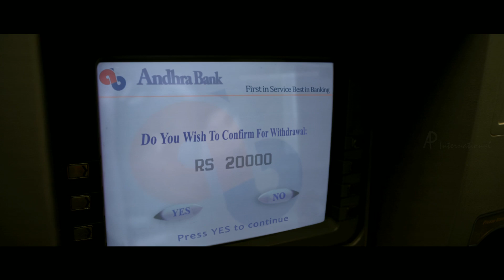Arima Nambi - Vikram Prabhu diverts the police attention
Star cast : Vikram Prabhu, Priya Anand, Yog Japee & others
Direction : Anand Shankar
Genre: Action Thriller